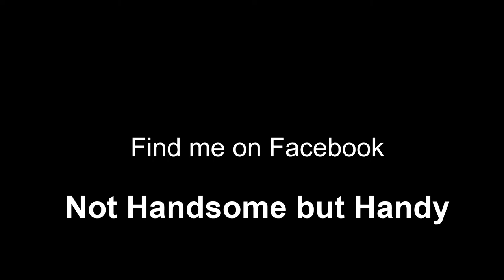Replacing Gear Case Grease - Angle Grinder Repair Noise, smoke, heat, vibration SOLVED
This is a short video on replacing gear case grease on a Makita 9005b angle grinder.

This video was originally included in my "Angle Grinder Repair - 5 Common Issues" video which is one of my most popular videos, but I decided to re-release each of the issue repair videos separately to make it easier for people to find the exact repair they're looking for and to polish the video off a little.

Link to the grinder featured in this video and the one I recommend most

Link to a simple, inexpensive multimeter to troubleshoot electrical problems